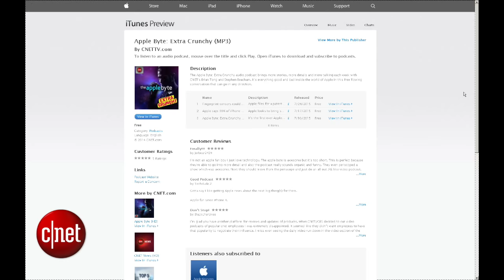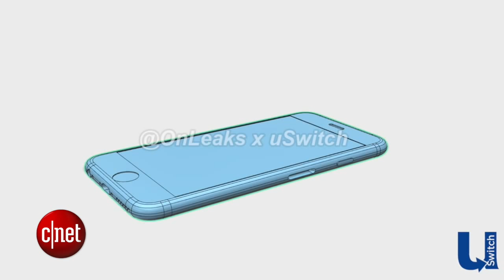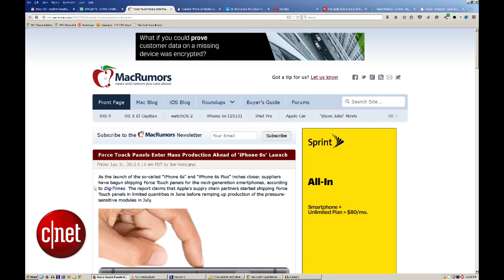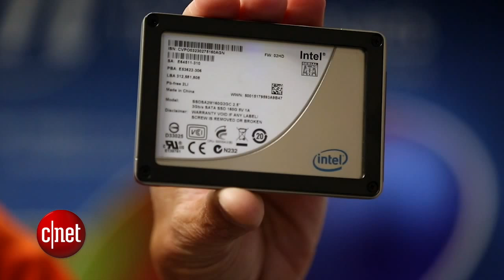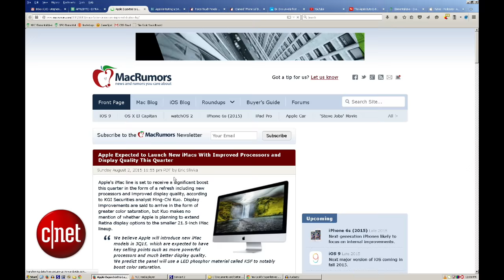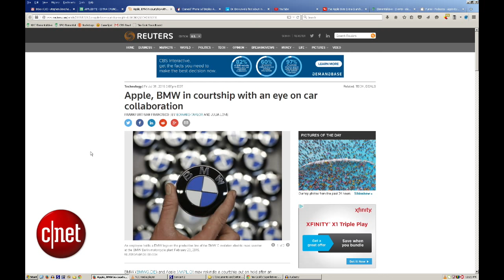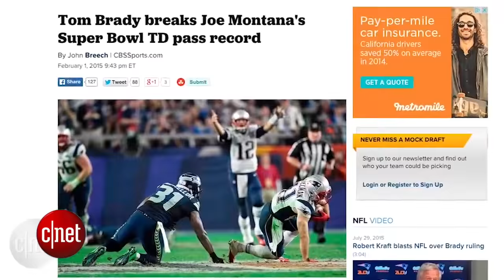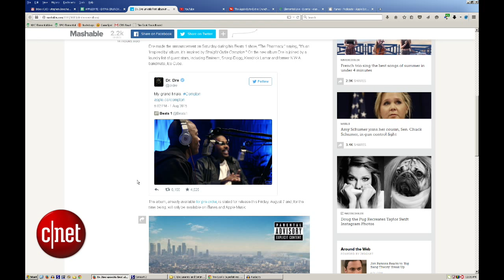How you'll benefit if Apple becomes a cellular carrier (Apple Byte Extra Crunchy Podcast, Ep. 4)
The Apple Byte covers the fact, the fiction, and everything inside the world of Apple. Brian Tong talks about the latest Apple announcements, the rumors, and he'll break down the good and bad of Apple with an edgy style.